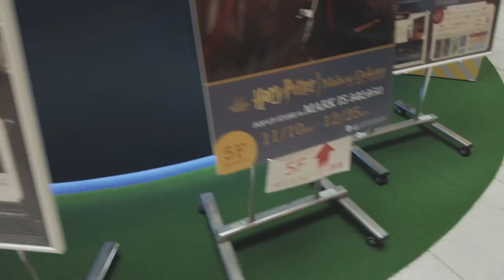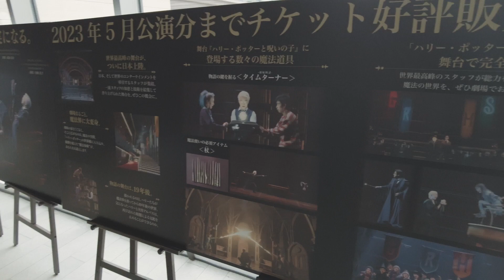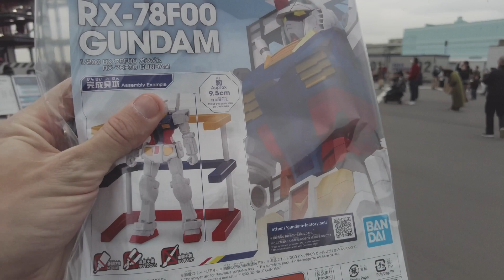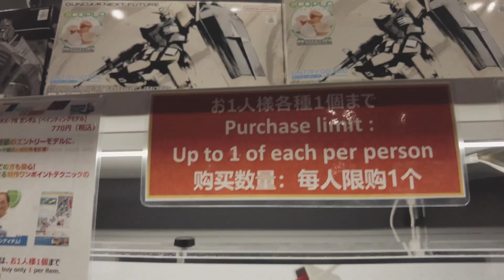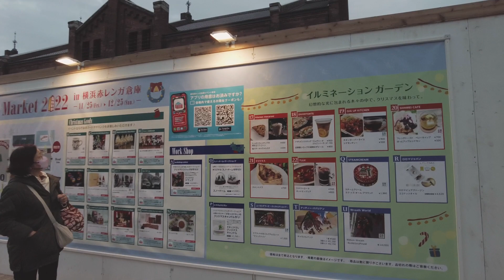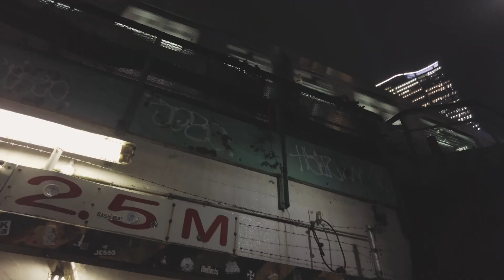Un ROBOT GEANT À TOKYO! 🤩🤖 ⎮Japon Ep#7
Merci d'avoir pris le temps de regarder cette vidéo et d'être déscendu sur cette desciption ! N'hésite pas à commenter si tu as des idées ou un retour à faire sur mon travail.